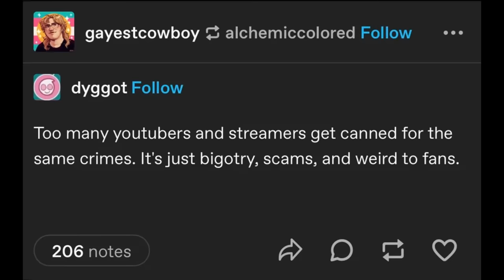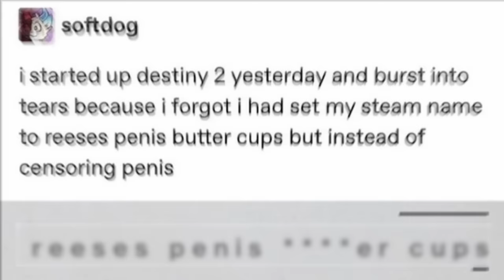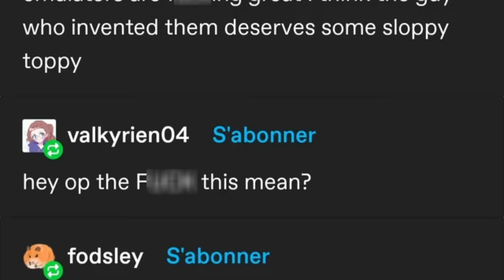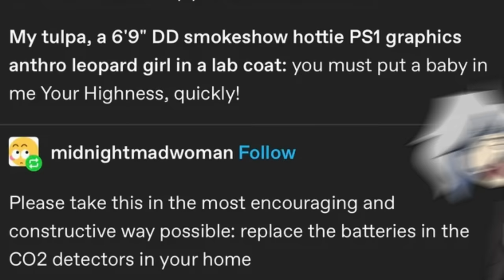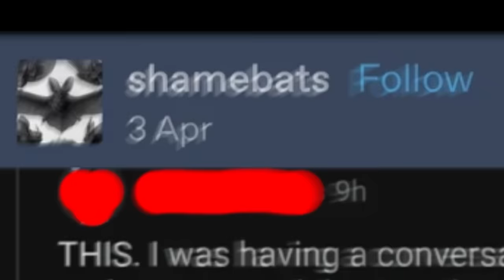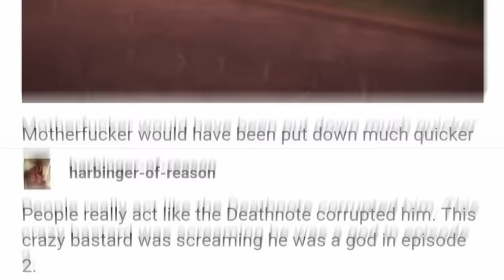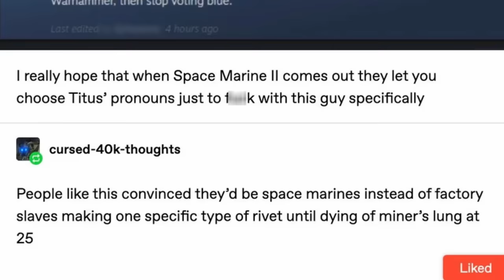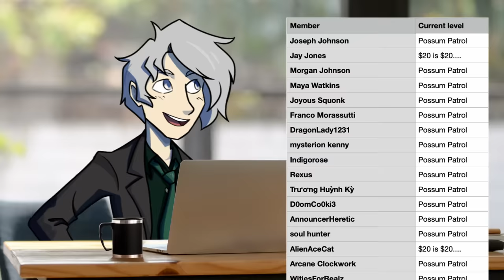WE ARE NOT THE SAME (r/Tumblr)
I'm so stressed that sunlight hurts. I am god's mistake.